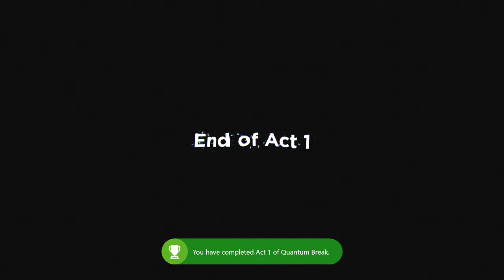Quantum Break - Library Chase (ACT 1-3) - XBOX ONE (HD)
My 1st Playthrough of Quantum Break on XBOX ONE!

In this Video:
ACT #01: The Number One Killer is Time
- 1-3 Library Chase

REBEL GAMER

XBOX ONE